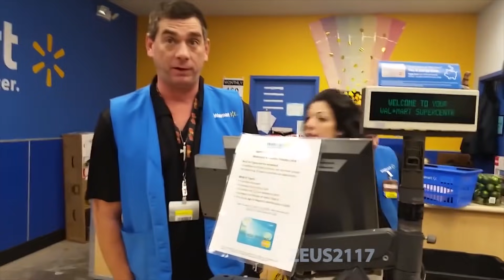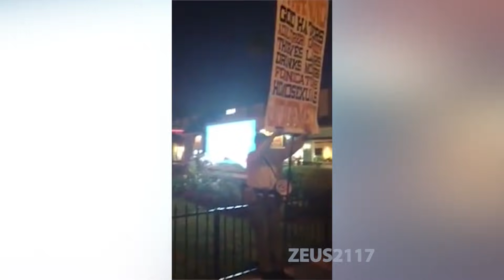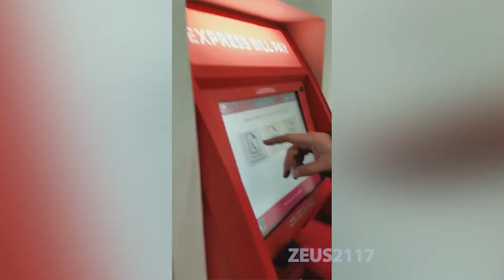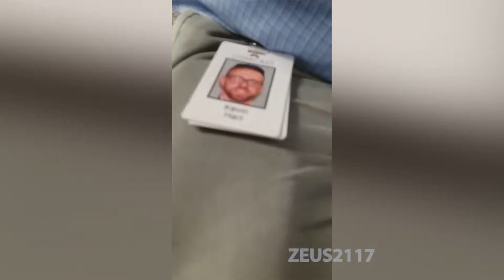Public Freakout Compilation # 55